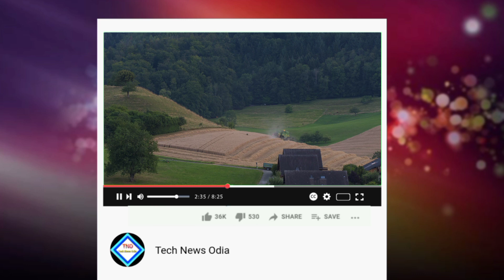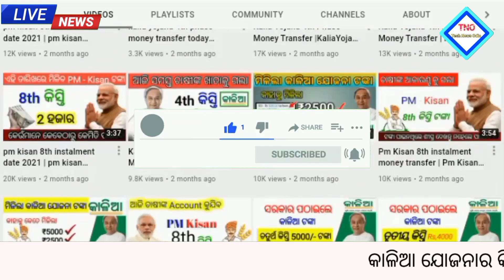Kalia Yojana 5th Money Transfer | Kalia yojana money transfer today | good news | tech news Odia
kalia yojana
kalia yojana list
kalia yojana 3rd list
kalia yojana money check
kalia yojana moneyy
kalia yojana money transfer date 2020
tech news odia
kalia yojana mr dolu comedy
kalia yojana money transfer
kalia yojana mausi gali
kalia yojana mobile list
kalia yojana modi sarkar
kalia yojana money transfer date
kalia yojana money transfer date 2021
kalia yojana date 25
kalia yojana date
kalia yojana last date 2020
kalia yojana final date
kalia yojana last date
kalia yojana 3rd installment date
kalia yojana next payment date 2020
kalia yojana grievance last date
kalia yojana next payment date
Kalia yojna latest update 2021
Kalia yojna breaking news
Odisha govt kalia yojna money 2021
Today odisha breaking news
Kalia yojna third instalment money date
How to check kalia yojna new farmer list
Kalia yojna benificery list 2021
Kalia jojana 2021
How to apply kalia yojna aggricaltural loan
Farmer
Labrorer
kalia money
କାଳିଆ
କାଳିଆ ଯୋଜନା ଟଙ୍କା
ହିତାଧିକାରୀ
କିସ୍ତି
କ୍ଷୁଦ୍ର
ନାମମାତ୍ର
ଭୂମିହୀନ
କୃଷକ
ଶ୍ରମିକ
Kalia yojna money

                   🙏JAY JAGANNATH🙏